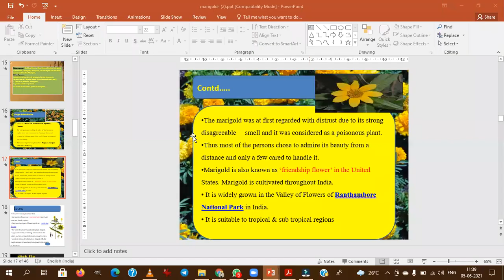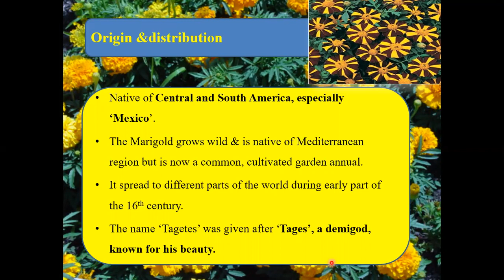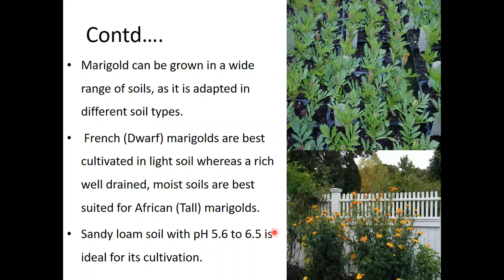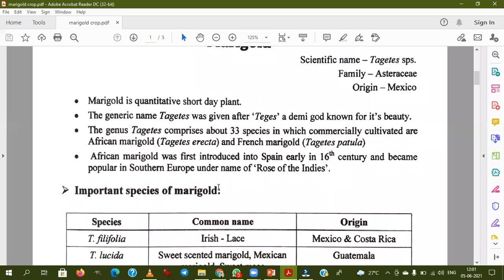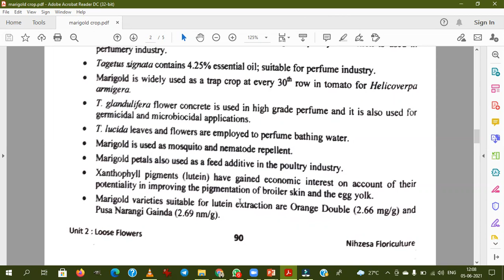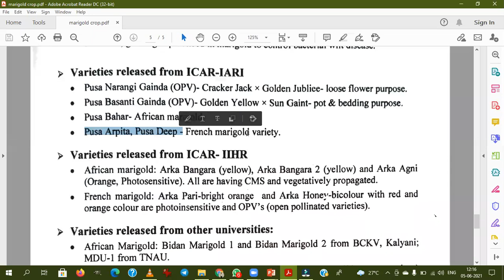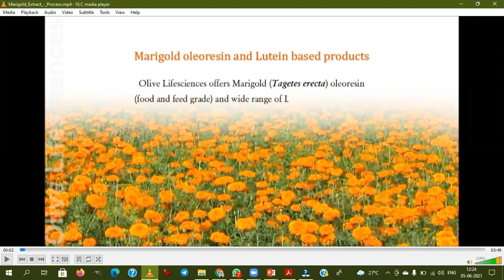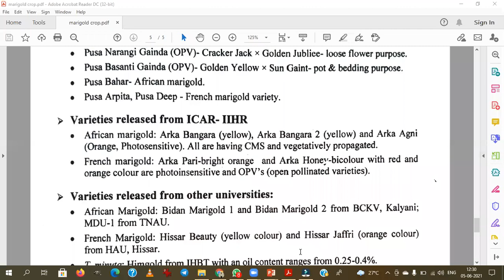Detailed lecture on marigold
Marigold is a popular annual flower that could be grown on a commercial scale.
 It has gained popularity on account of its easy cultivation and wide adaptability.
 Short duration to produce marketable flowers, wide spectrum of colour, shape, size and good keeping quality make marigold an acceptable commercial crop.
 It flowers from July to September. The scented flowers are hermaphrodite (have both male and female organs).